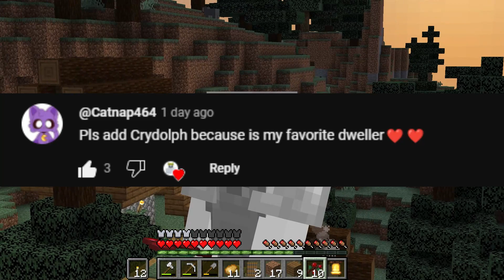Surviving Minecraft's Most Horrifying Mods #2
Thank you guys for all the subs and like means a lot! let's try hit 500! lads